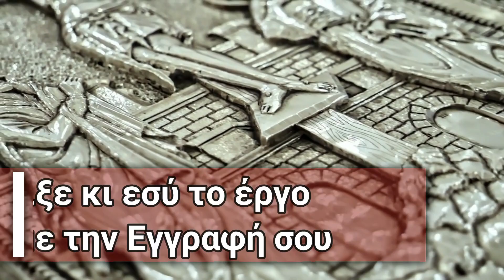🛑Η Μητέρα μου δεν ήθελε να γίνω Ιερέας - Όταν πέθανε συνέβη κάτι ΤΡΟΜΕΡΟ στο Νεκροταφείο που ήταν..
🚫 Σημειώσεις - Όροι χρήσης:
1)Επιτρέπεται η ενσωμάτωση των βίντεο σε blogs και ιστοσελίδες με αναφορά στην πηγή
2)Απαγορεύεται το παράνομο κατέβασμα των βίντεο του καναλιού μας για οποιονδήποτε λόγο χωρίς γραπτή άδεια από τον Διαχειριστή του Καναλιού. ( Άρθρο 66 - Νόμος 2121/1993 - Ποινικές κυρώσεις).